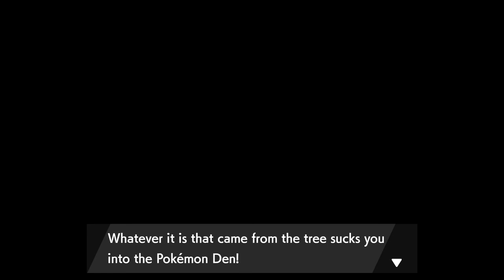POKEMON ISLE OF ARMOR PART 5 THE FORREST QUEST!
Hey everyone! Welcome back by my isle of armor playthrough!